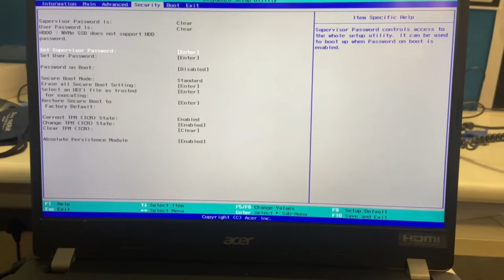How to Switch from RAID to AHCI Mode on Acer TravelMate | How to enable AHCI mode on Acer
How to Switch from RAID to AHCI Mode on Acer TravelMate | Acer Laptop

Go to BIOS screen, move to Main tab, press Ctrl+S buttons together, press F10 to save and exit.

Acer
Acer TravelMate
Enable AHCI Mode